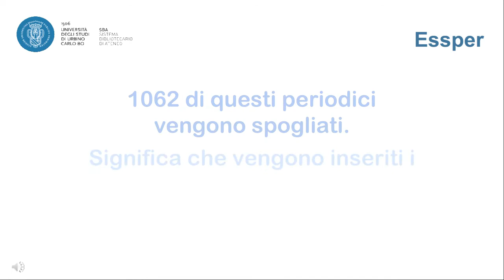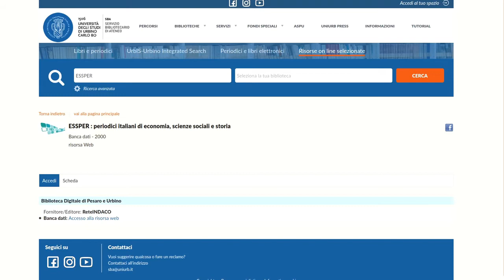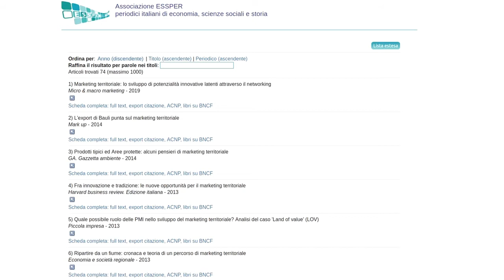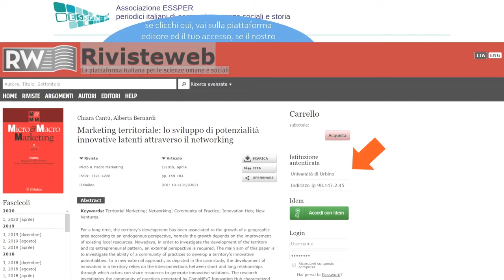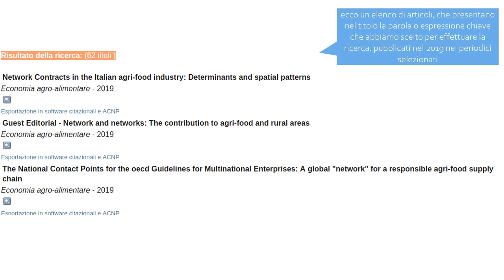Essper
Banca dati sui periodici italiani di Economia, Scienze sociali e Storia
Guida alla consultazione